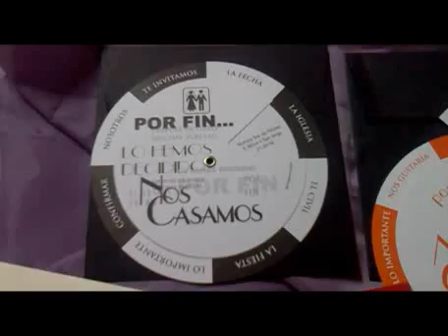Conceptos - video 02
Conceptos (Participaciones de Buenos Aires). Creamos juntos el diseÃ±o de la tarjeta para cada cliente. Calidad, calidez y exclusividad en los diseÃ±os.